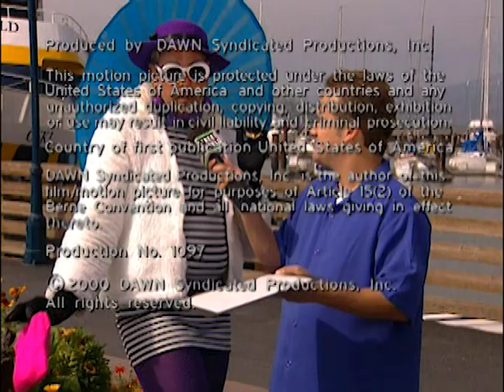What Is Judge Judy’s First Name? | Street Smarts | Full Episode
Bylle and Roman compete against each other in this episode of “Street Smarts.” Host Frank Nicotero interviewed three random people off the street, and it’s up to Bylle and Roman to correctly predict who got each question right or wrong.

Roman and Bylle must make snap judgments about Uiliani, a Hawaiian jewelry maker; Kristy, a San Franciscan who takes pictures with people at Pier 39; and Dante, a Los Angeles native who once got his pants pulled down in public. Bylle and Roman go head-to-head in rounds of Who Knew It, Who Blew It, Pick Your Pony, and Wager of Death.

Who will keep the loot, and who will get the boot?